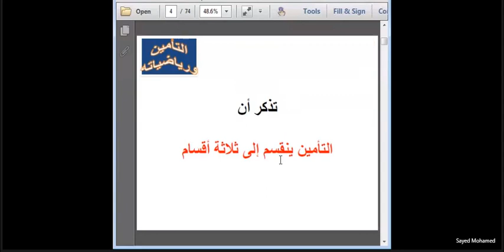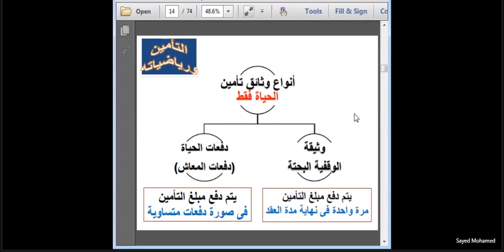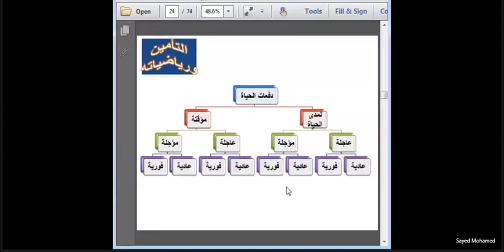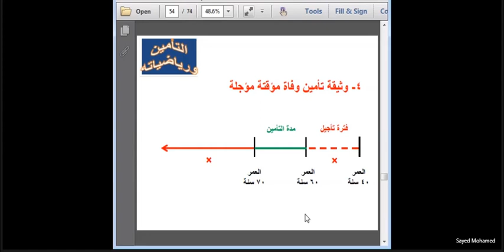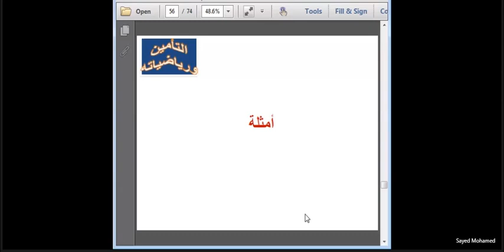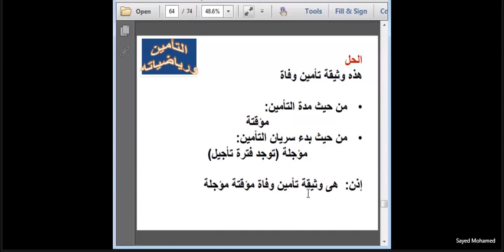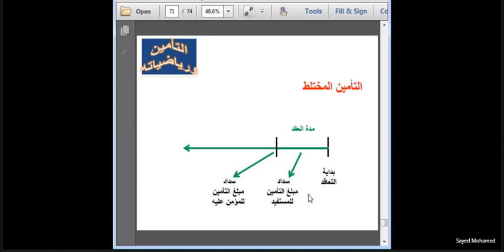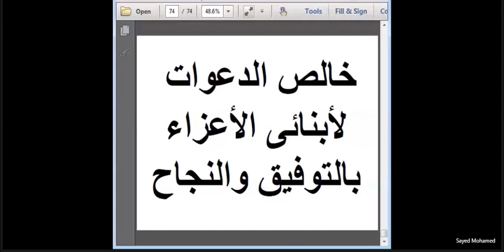الاسبوع السابعه مادة رياضيات التأمين الفرقه الثالثه محاسبه انتظام مجموعه(أ و ب)